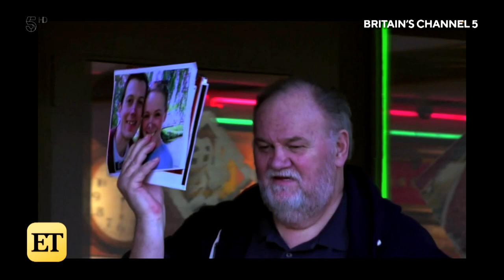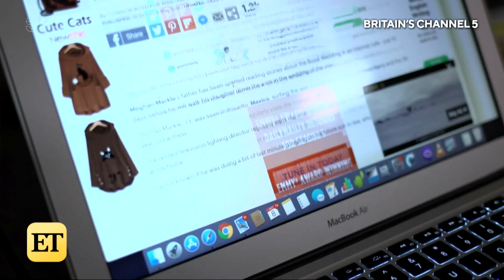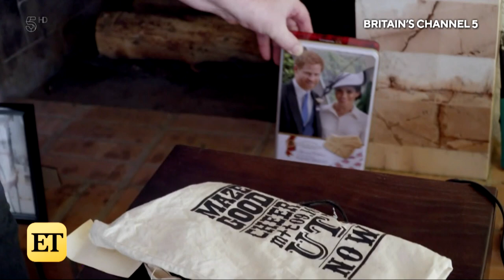Thomas Markle's BOMBSHELL Revelations About Meghan Markle and the Royal Family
Thomas Markle drops a number of bombshell revelations about Meghan and Prince Harry in the new documentary, 'Thomas Markle: My Story,' which aired on Britain's Channel 5 on Wednesday.